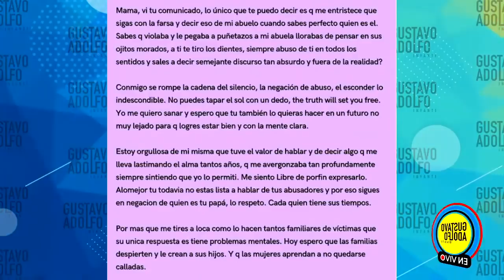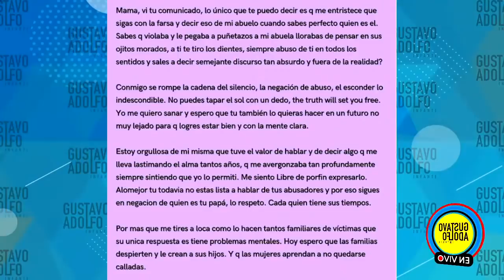Alejandra Guzmán defiende a su papá Enrique Guzmán y Frida Sofía responde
¡AlejandraGuzmán dice que 'mete las manos al fuego' por su papá y FridaSofía responde!